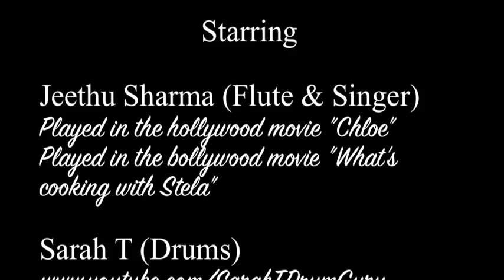A Classic Fusion-Keys, Flute & Drums-Sarah T, Jeetu Sharma & Mehboob T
A taste of classic fusion!
Impromptu Jam

Jeetu Sharma (Flute & Singer)
-Played in the hollywood movie "Chloe"
-Played in the bollywood movie "What's cooking with Stela"